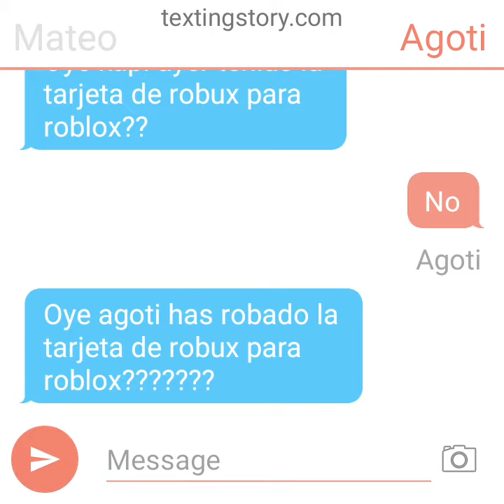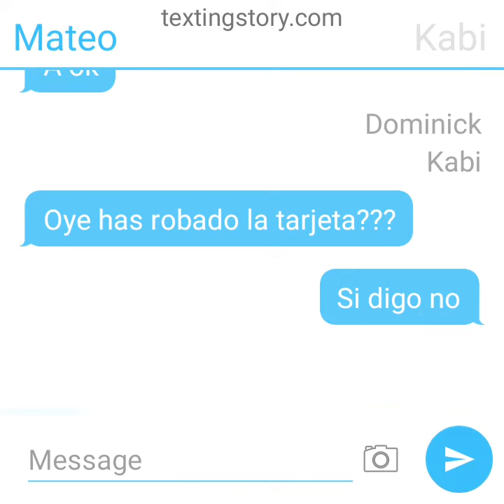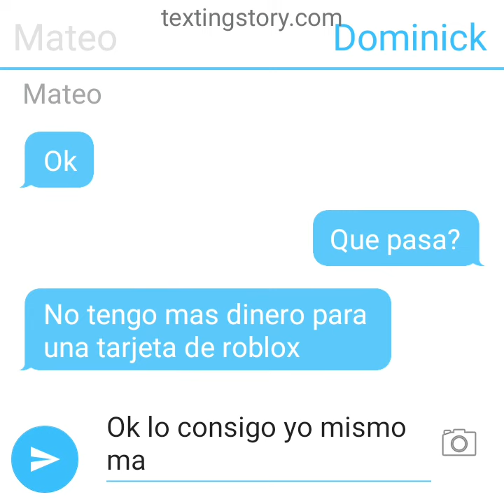Kabi Esta Castigado Por Robar Mi Tarjeta De Robux Para Roblox Y Esto Paso..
Comenten "Castigado" Y Les Mando Un Saludo